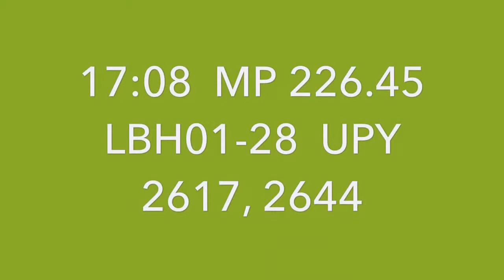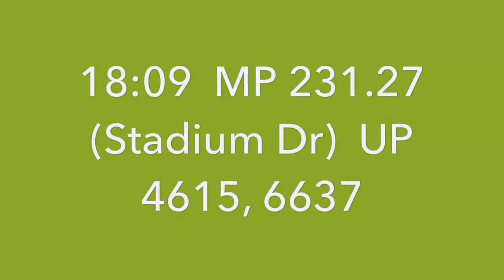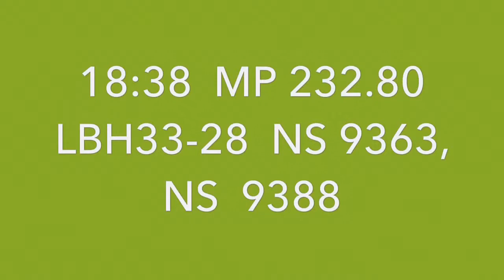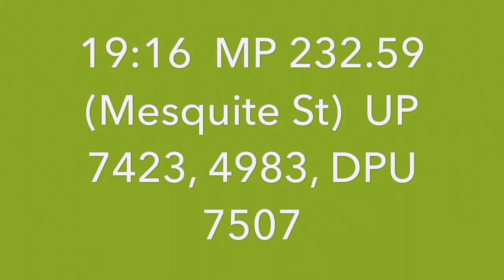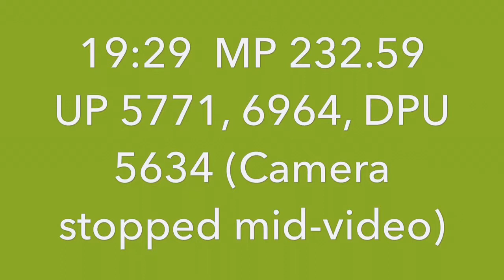Grand Prairie & Arlington, Texas - 09/28/2015